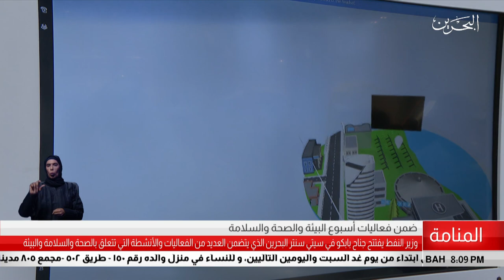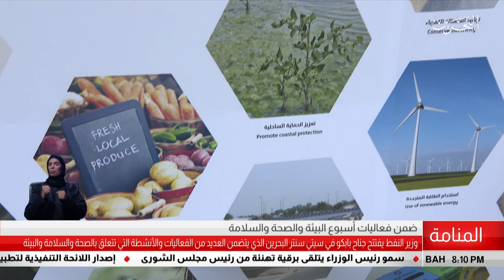البحرين مركز الأخبار : معالي وزير النفط يفتتح جناح بابكو في مجمع ستي سنتر البحرين 23-08-2019